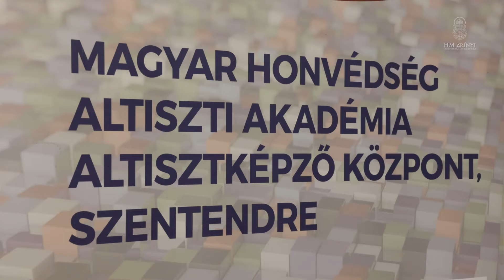Beszélgetés a jövő acélkockáival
Mintegy háromszázan jelentkeztek  a szeptemberben induló Acélkocka altisztképzésre. Noha a bevonulás csak augusztusban lesz, június 24. és 26. között felvételi elbeszélgetésre hívták a jelölteket annak érdekében, hogy az MH Altiszti Akadémia szakemberei találkozhassanak velük, illetve a jelentkezők megismerjék a képzés helyszínét és egy méretpróba erejéig magukra öltsék az egyenruhát.
Készítették: Hadházi Dániel, Kazi Antal, Petróczy Levente, Szűcs László.